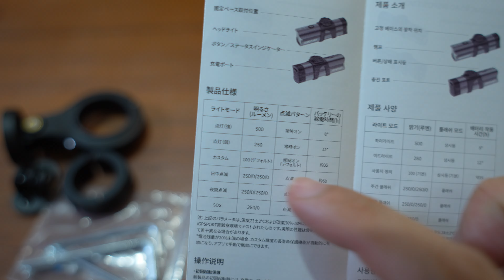スマホと繋がるインテリジェントライトはこれ！ベーシックな500ルーメンで上位機種と同等の機能を備えたiGPSPORT VS500がサイコンとの連携も便利です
基本的にはこのライトを持っておけば安心！

iGPSPORT VS500 自転車 ライト スマートなロードバイク ライト 500ルーメン 4000mAh大容量 自動オンオフ&リモコン制御可能「バッテリー残量」と「航続時間予測」6つ調光モード 防振 アンチグレア機能 TYPE C充電式 IPX6防水 高輝度 停電地震対策 登山 夜釣り 日本語説明書付き

iGPSPORT VS1200自転車ライト ロードバイク ライト Type-C クロスバイク ライト 1200ルーメン IPX6防水 アプリと接続 リモコン制御可能 防眩機能 5つ調光モード 夜間走行 停電対応 地震対策 登山 夜釣り